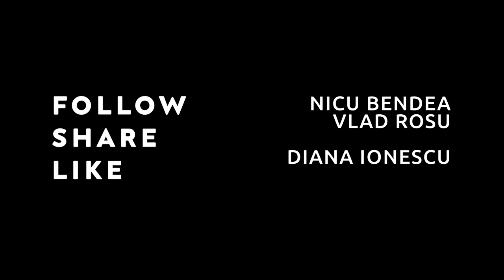Păcălit sau păcălici?